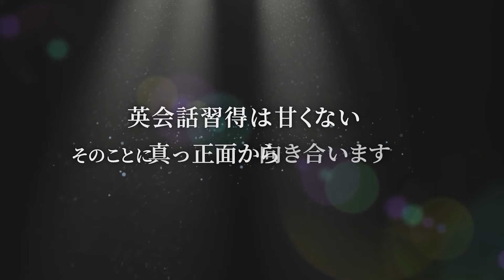ネイティブと対等に話せる英会話力を育てる Nativebuster Pro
Nativebuster Pro 詳細は以下のURL から

ネイティブと同じように英語が話せる、それは至難の技です。でも彼らと対等に話せるレベル、（それも相当なレベルですが）ならあなたにも可能です。もちろん数ヶ月で身につくものではありません。だからこそ間違ったやり方で無駄に時間と労力を費やしたくないものですね。この動画をご覧いただき、あなたに本当に必要なことは何なのか、その答えを見つけるヒントになれば幸いです。